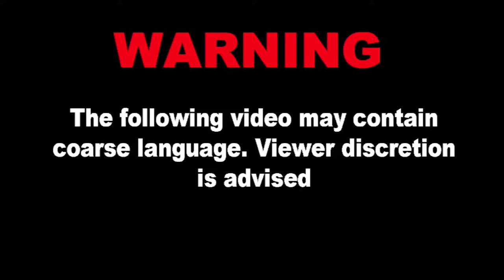Battleblock Theater with Otter & Weasel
The guys over at Otter&Weasel headquarters were able to play a nice little game of Battleblock Theater with us! Yaaaaas!